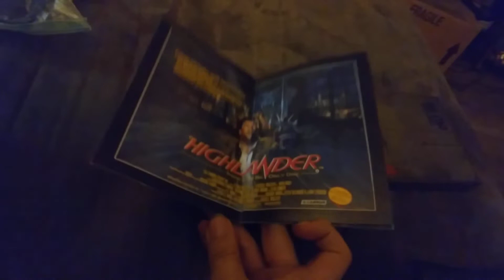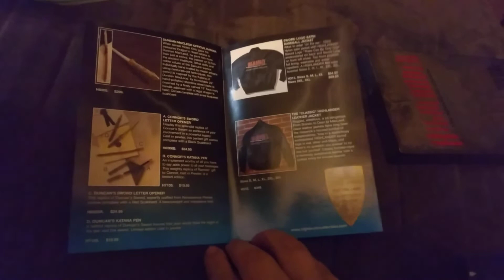"highlander" (the immortal edition) 2002 DVD review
I bought this from Johnston & Johnston. it's got a metal Case. so disc 1 is the movie and disc 2 is the music CD. and on the paper it's got the merchandise on it